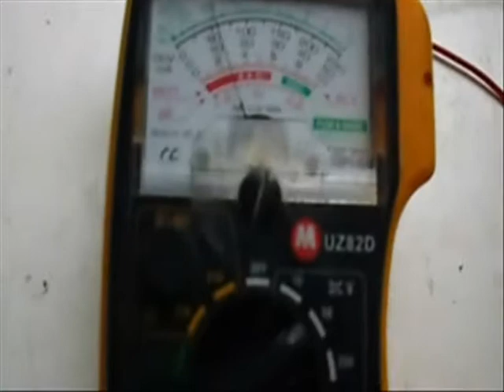Dynamo Test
The model Dynamo passes the test!  Its being driven by the electric drill at approximately 3400 rpm.  It can light five car instrument light bulbs probably 4 Watt each.  These are wired in parallel and you should be able to see that each is being driven to the rated 12 Volts. I guess the total output from the dynamo would be 20 Watts.